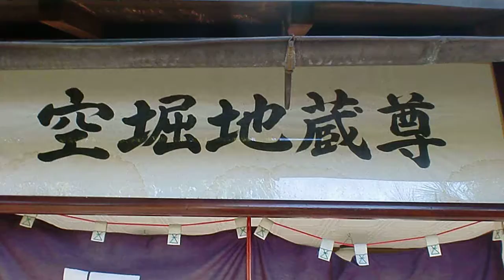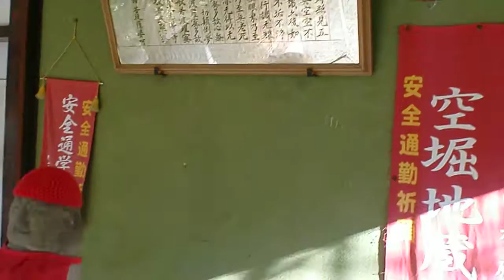空掘地蔵尊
空掘地蔵尊は朝おき地蔵尊とも呼ばれてます。
安全通勤通学祈願